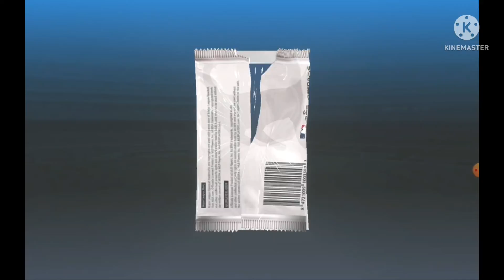Opening OP packs